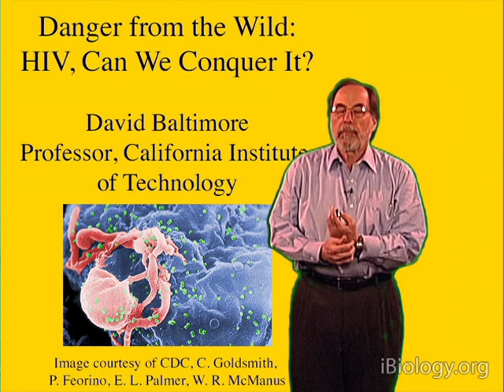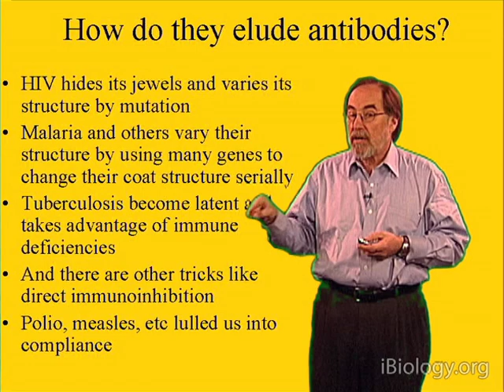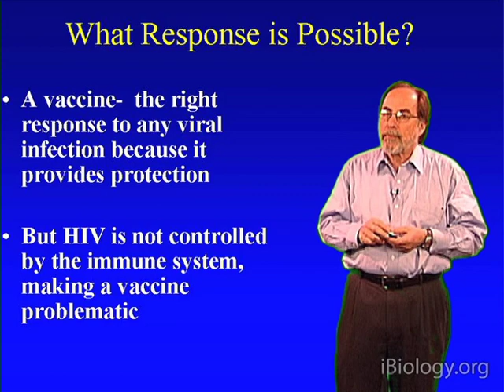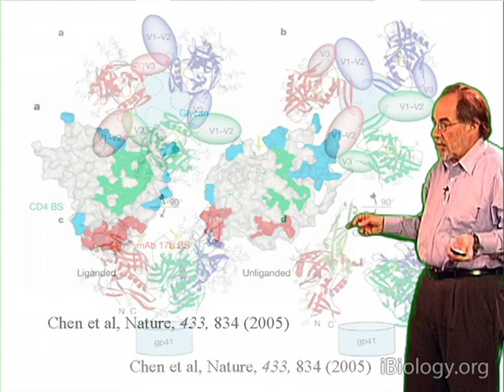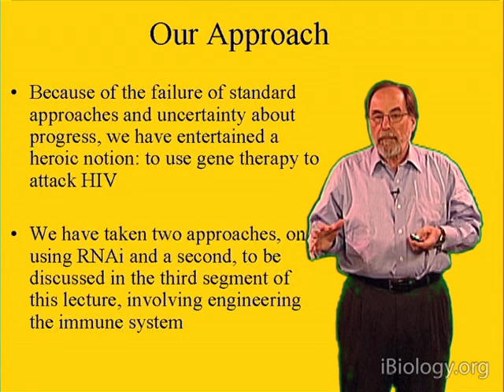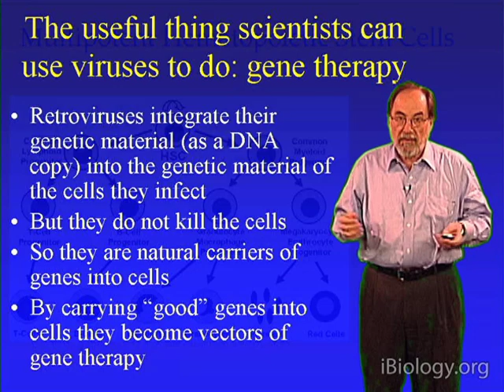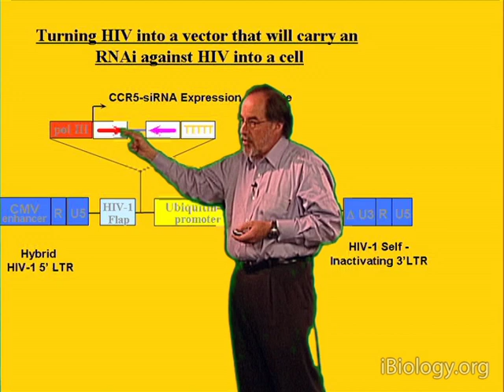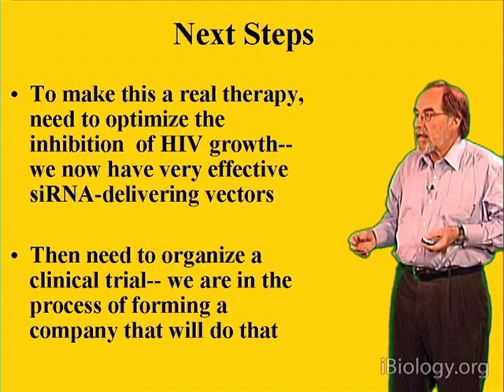David Baltimore (Caltech) Part 2: Why Gene Therapy Might be a Reasonable Tool for Attacking HIV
(note this talk is from 2007)

Lecture Overview:
In this set of lectures, I describe the threat facing the world from the human immunodeficiency virus (HIV) and a bold proposal on how we might meet the challenge of eliminating this disease by engineering the immune system.

In part 1, I provide a broad introduction to viruses, describing their basic properties and my own history of studying the replication of RNA viruses which led to the discovery of reverse transcriptase. I also illustrate the distinguishing features of equilibrium viruses (e.g. the common cold) that have adapted to co-exist with their host and non-equilibrium viruses (e.g. HIV) that have recently jumped from another species, are not adapted to the new host, and which can lead to disastrous outcomes (e.g. loss of immune function with potential lethality in the case of HIV).

In part 2, I describe the growing health problem that is facing the world with the spread of HIV and the limitations of current drug therapies and vaccine strategies. We need new ideas for tackling this problem. Here and in the next segment, I describe bold strategies of using gene therapy to conquer HIV, The approach that I describe in this segment involves gene therapy to produce short hairpin RNAs (siRNA) that target the destruction of a critical co-receptor of HIV, which the viruses that needs to infect cells. I discuss initial proof-of-principle experiments that suggest this approach might be feasible and the next steps needed to develop this idea into a real therapy.

In this last segment, I describe another gene therapy strategy for HIV in which we propose to develop antibody-like proteins that can be expressed by a patient's B cells and will target the HIV virus for destruction. To achieve this objective, hematopoietic (blood) stem cells must to be targeted with the gene, which will ultimately develop into B cells that express the therapeutic molecule. The ultimate goal is to produce a life-long supply of anti-HIV neutralizing antibodies. In this lecture, I describe the molecular methods underlying this strategy and a development path from proof-of-principle studies in mouse to safe trials in humans. This project receives funding from the Bill and Melinda Gates Foundation.

Speaker Bio:
After serving as President of the California Institute of Technology for nine years, in 2006 David Baltimore was appointed President Emeritus and the Robert Andrews Millikan Professor of Biology. Born in New York City, he received his B.A. in Chemistry from Swarthmore College in 1960 and a Ph.D. in 1964 from Rockefeller University, where he returned to serve as President from 1990-91 and faculty member until 1994.

For almost 30 years, Baltimore was a faculty member at Massachusetts Institute of Technology. While his early work was on poliovirus, in 1970 he identified the enzyme reverse transcriptase in tumor virus particles, thus providing strong evidence for a process of RNA to DNA conversion, the existence of which had been hypothesized some years earlier. Baltimore and Howard Temin (with Renato Dulbecco, for related research) shared the 1975 Nobel Prize in Physiology or Medicine for their discovery, which provided the key to understanding the life-cycle of HIV. In the following years, he has contributed widely to the understanding of cancer, AIDS and the molecular basis of the immune response. His present research focuses on control of inflammatory and immune responses as well as on the use of gene therapy methods to treat HIV and cancer in a program called "Engineering Immunity".

Baltimore played an important role in creating a consensus on national science policy regarding recombinant DNA research. He served as founding director of the Whitehead Institute for Biomedical Research at MIT from 1982 until 1990. He co-chaired the 1986 National Academy of Sciences committee on a National Strategy for AIDS and was appointed in 1996 to head the National Institutes of Health AIDS Vaccine Research Committee.

In addition to receiving the Nobel Prize, Baltimore's numerous honors include the 1999 National Medal of Science, election to the National Academy of Sciences in 1974, the Royal Society of London, and the French Academy of Sciences. For 2007/8, he is President of the AAAS. He has published more than 600 peer-reviewed articles.